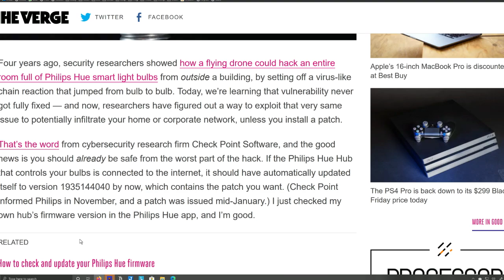Hackers Hit Phillips Hue Lightbulbs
Hackers can break into your network via Phillips Hue lightbulbs.